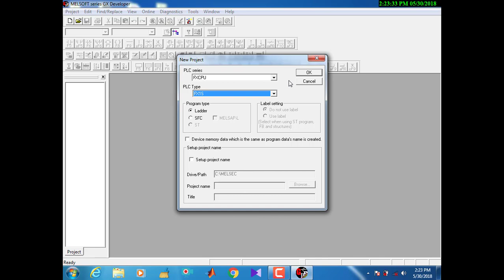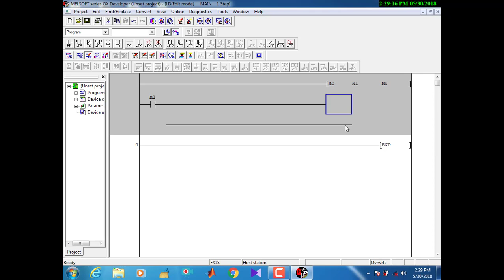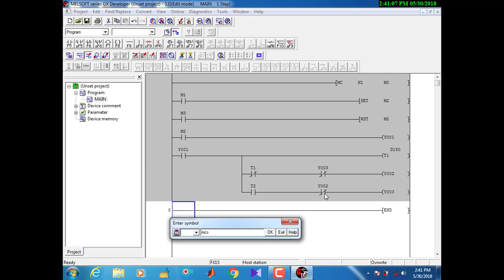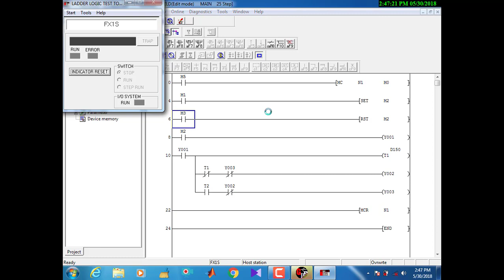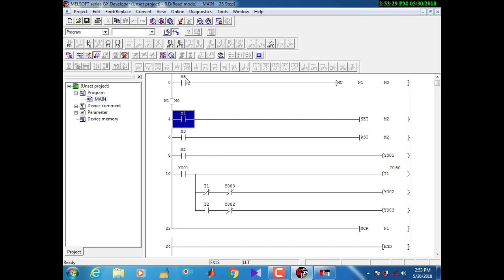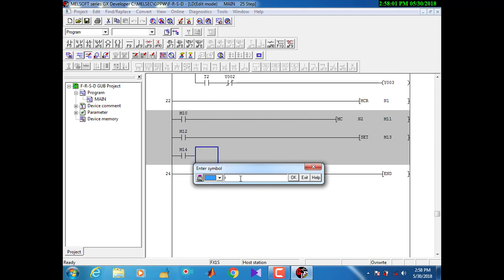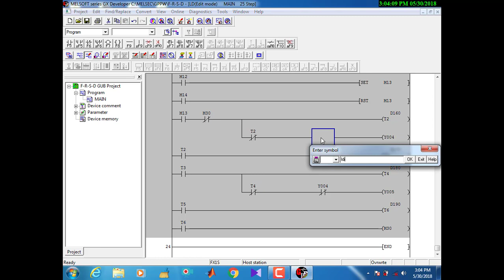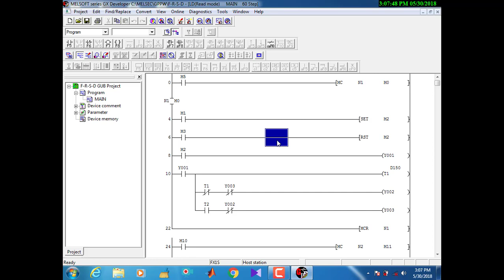Industrial Motor Control Using WEINWIEW HMI MITSUBISHI PLC – Part 4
PLC-HMI-Industrial Motor Control Project
Star-Delta-Forward-Reverse
Mitsubishi PLC, Weinview HMI